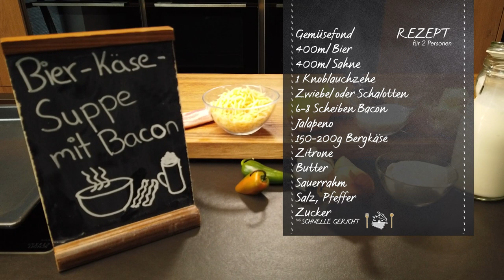Bier-Käse Suppe - ein vegetarischer Herbsttraum (mit Bacon-Beilage) | Das schnelle Gericht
Heute im schnellen Gericht gibt es eine Bier-Käse Suppe. Eine vegetarische Suppe, die Rainer noch mit etwas Bacon garniert hat. Ein tolles Gericht für die kühlen Herbsttage. Unbedingt ausprobieren!

DIE MENGENANGABE FÜR SAHNE IST LEIDER FALSCH. WIR HABEN ES IM REZEPT KORRIGIERT.

Schnelle Gerichte, einfache Gerichte und immer eine tolle essen Idee.

Wie hat euch das heutige Essen gefallen? Habt ihr auch eine Idee für eine herbstliche Suppe?
Schreibt uns in die Kommentare, wir freuen uns über euer Feedback.

Das schnelle Gericht ist die erfrischende Kochsendung mit dem sympathisch fränkischen Chefkoch Rainer Mörtel. Jede Woche bereiter er ein neues schnelles Essen zu und kocht eine tolle Rezeptidee. Zum nachkochen und variieren.

Das schnelle Gericht - Die Kochsendung für alle die lecker essen genießen.

Wenn Du noch mehr Franken Fernsehen willst, schau doch mal in unserer Mediathek vorbei

Rezept "Bier-Käse Suppe mit Bacon"

Gemüsefond
400ml Bier
200-300ml Sahne
1 Knoblauchzehe
Zwiebel oder Schalotten
6-8 Scheiben Bacon
Jalapeno
150-200g Bergkäse
Zitrone
Butter
Sauerrahm
Zucker
Salz,Pfeffer

Den Ofen auf 200°C vorheizen. Die Baconscheiben auf ein Backblech legen.
Den Bacon im Ofen 8-12 Minuten goldbraun backen. Wenn der Bacon fertig ist, sofort aus dem Ofen nehmen, sonst bricht er. Wenn der Bacon noch warm ist und frisch aus dem Ofen kommt, können Sie ihn formen und erkalten lassen. So behält er seine Form und bricht nicht.
Zwiebel und Knoblauch schälen und klein schneiden. Öl in einem Topf erhitzen.
Zwiebel und Knoblauch darin glasig schwitzen. Jalapeno klein schneiden und dazu geben. Mit dem Bier und der Sahne ablöschen. Den Saft der Zitrone unterrühren. Mit Salz, Pfeffer, Gemüsefond und einer Prise Zucker abschmecken. Und kurz durchköcheln lassen.
Den Käse und die Butter hinzufügen und mit dem Stabmixer oder Standmixer ordentlich durchmixen.
Beim Servieren mit Kräutern nach Wahl und dem Bacon garnieren.
Fertig! Guten Appetit und viel Spaß beim Nachkochen.